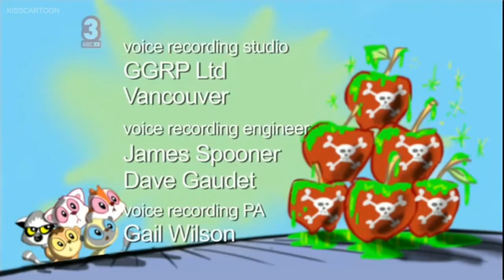My Edited YooHoo and Friends Episode 11 - Hairy Water